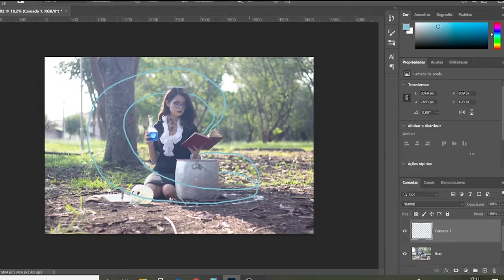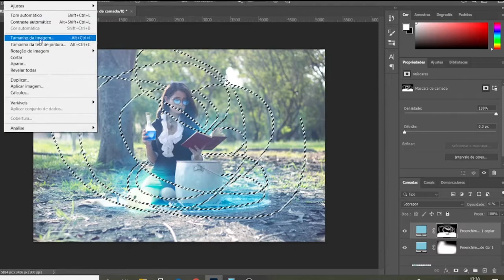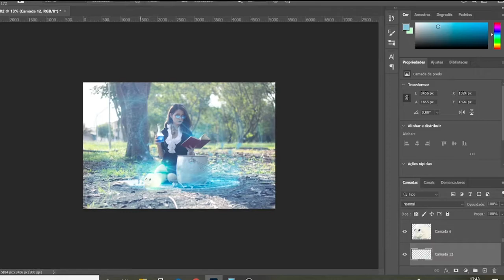Photo Manipulation Process | Arcane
Heyo, it's me again, this is the final episode of me editing photos from fans for now, but I doubt I will take long before asking for more photos so please, follow my social media so you now when you can send me your photos.

I hope the video is as entertaing to you as it was for me to make it, thanks again Thay for sending me your photo, also, if you guys want to see more photos of her, her instagram is down bellow.

To wrap it up, in this video I make a fantasy photo manipulation in photoshop using a photo of a professional photographer and friend. With great video edition and music, it will hopefully be fun to watch. 3 minutes of pure photoshop entertainment and painting